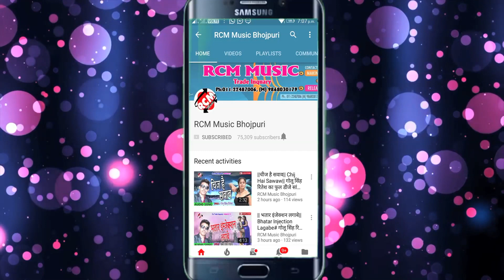|| सुतम रोज टंगरी पसार के || नागेन्द्र लाल यादव का इस साल का धासु सांग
Title: Sutam Roj Tangari Pasar Ke
Singer: Nagendra Lal Yadav
Lable: RCM MUSIC
Lyrics: Dhananjay Dhadkan